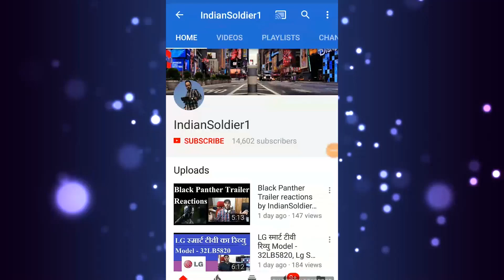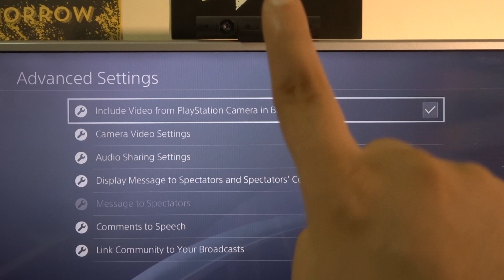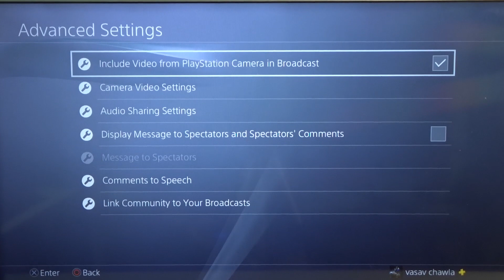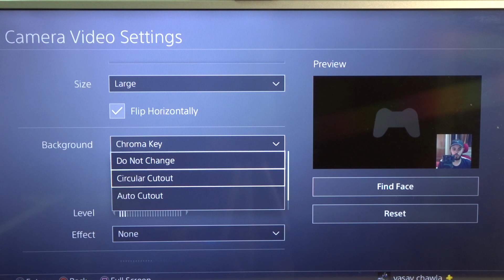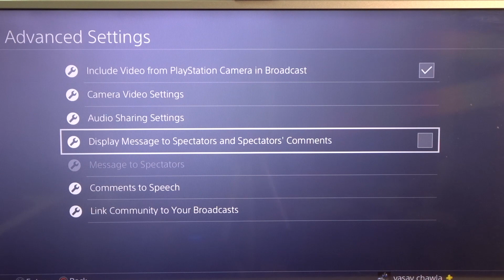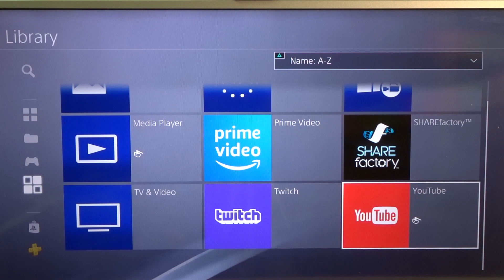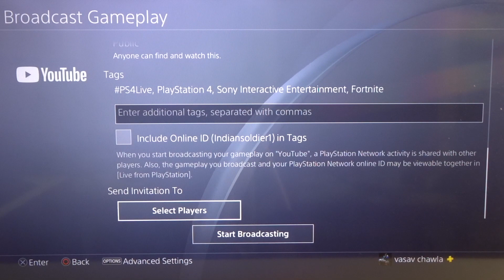Start Gaming Channel | HOW TO BROADCAST PS4 GAMPLAY ON YOUTUBE | HINDI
PS4 Camera FLIPKART

PS4 Camera AMAZON

Links to Pre Oder Spiderman  and Red Dead Redemption 2 :

Red Dead Redemption 2 PS4 FLIPKART

Red Dead Redemption 2 XBOX FLIPKART

Red Dead Redemption 2 PS4 AMAZON

Red Dead Redemption 2 XBOX AMAZON

Spiderman PS4 FLIPKART

Spiderman PS4 AMAZON

Play fortnite with me, My PSN ID - indiansoldier1

FLipkart

Amazon

14ZcWWNgXccoLGXSQ4QL1uPLYAPTb8Dhnn

Thanks :)